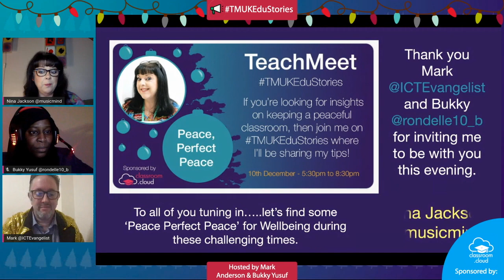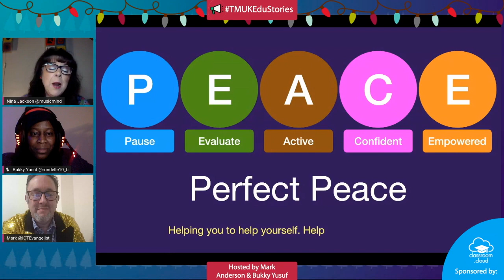Peace, Perfect Peace - a TMUKEduStories by Nina Jackson